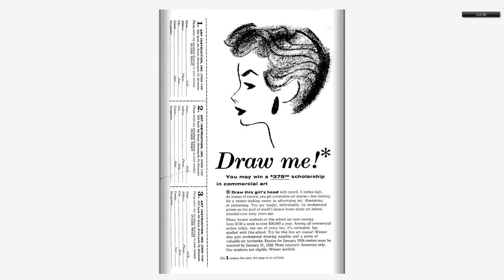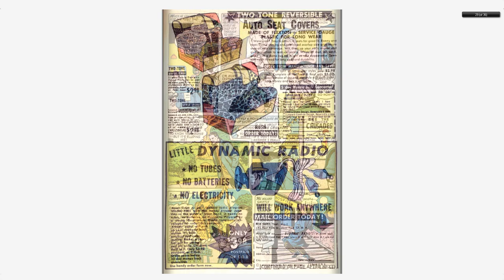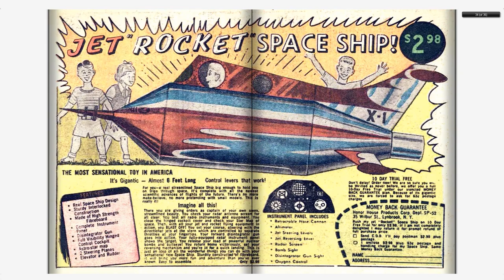Adventures into the Unknown #093 American Comics Group